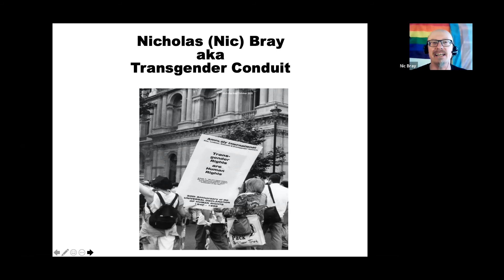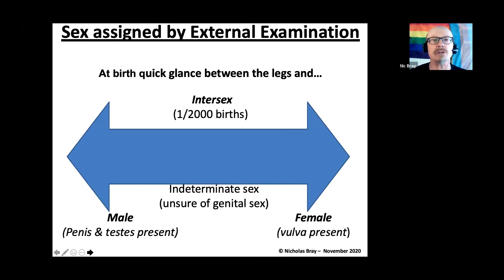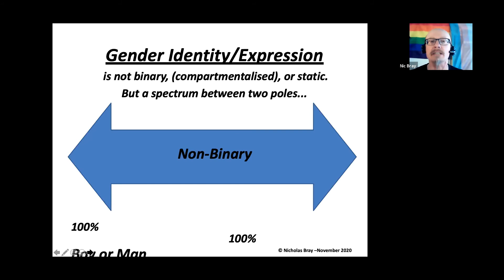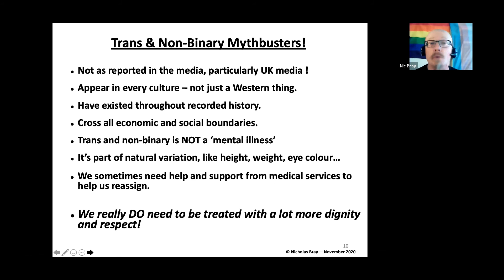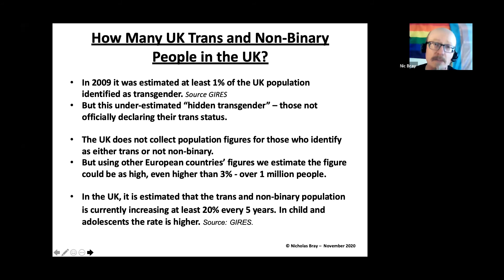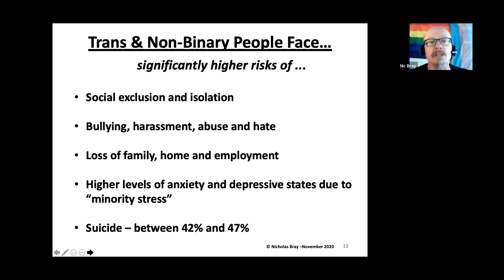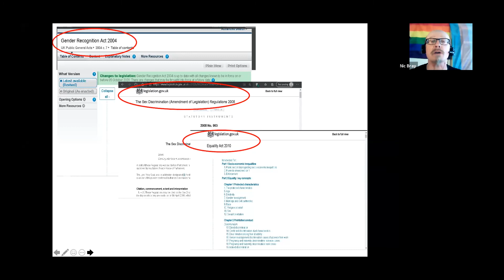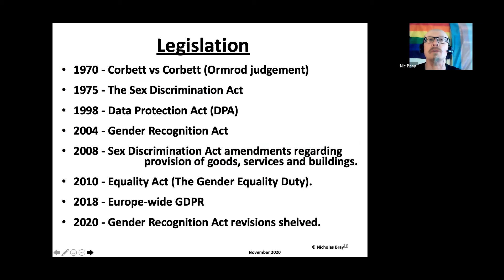Working with the Seldom Heard webinar series: the LGBTQ+ community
This is the first in a series of 'Inclusion for all?' webinars recorded in November/December 2020 which featured contributions from wide-ranging speakers from 'seldom heard' communities. In these sessions we discussed how we can work collaboratively to ensure that their voices are heard in our work.

This first event took place on 2 November 2020, and focused on the LGBTQ+ community. Our guest speakers included Nic Bray (Transgender Conduit) and Georgia Pattison (Birmingham LGBT). Their presentations follow an introduction by Douglas Findlay and Sian Rees from the Oxford AHSN. The Royal Society video on unconscious bias which they refer to can be found

0:00 - Introduction
2:24 - Nic Bray
11:48 - Georgia Pattison

Webinars 2 and 3 in the series focused on sensory impairment and learning disabilities.

This webinar series was organised by the Working Together Partnership, a collaboration of organisations in the Thames Valley supporting co-production in research, education and service delivery. More details here:

The Oxford AHSN gets innovation into clinical practice to improve healthcare and generate economic growth through collaboration with the NHS, industry and universities. It is one of 15 regional bodies covering England commissioned by NHS England/Improvement and the government’s Office for Life Sciences.